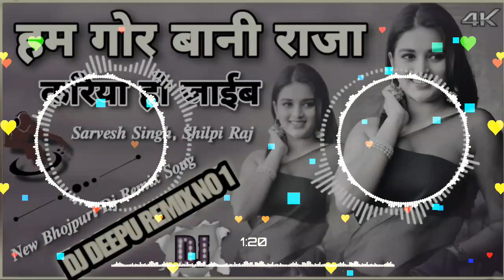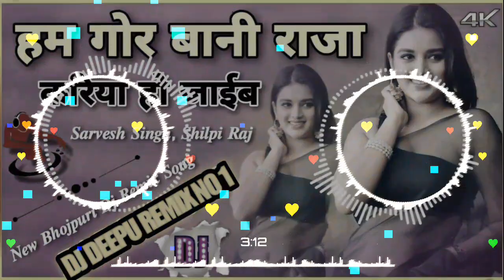Ham Gor Bani Raja Kariya Ho Jaayib Song 2022(Hard Mix) Dj Remix Jhan jhan bass Ham Gor Bani Raja Dj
Ham Gor Bani Raja Kariya Ho Jaayib Song 2022(Hard Mix) Dj Remix Jhan jhan bass